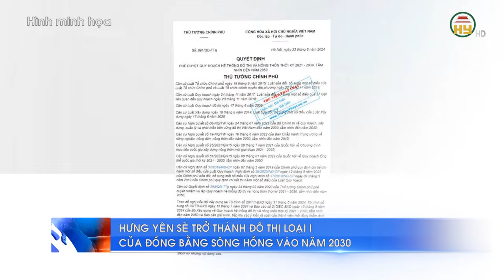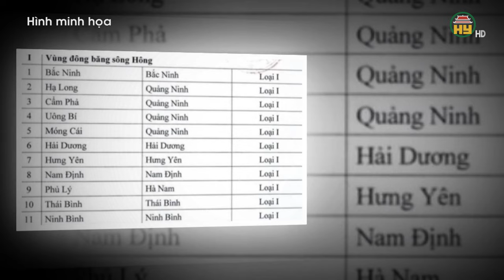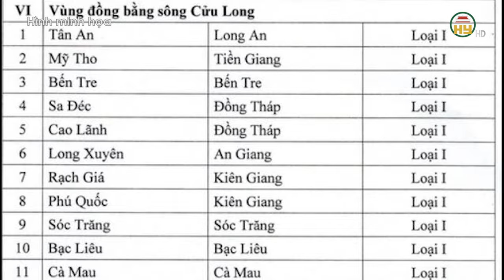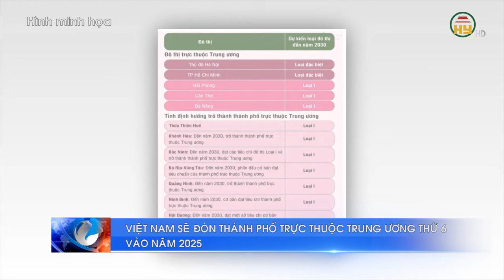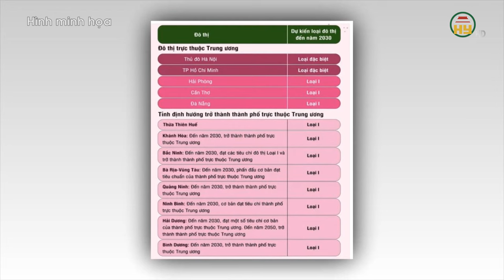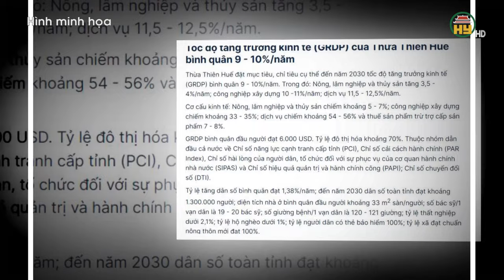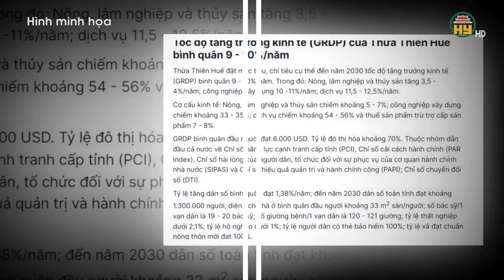Thành phố Hưng Yên sẽ trở thành đô thị loại I vào năm 2030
Hưng Yên TV | Mới đây, Thủ tướng Chính phủ ban hành Quyết định số 891/QĐ-TTg phê duyệt Quy hoạch hệ thống đô thị và nông thôn thời kỳ 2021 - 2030, tầm nhìn đến năm 2050.
Theo quy hoạch danh mục 42 đô thị loại I, trong đó vùng Đồng bằng sông Hồng có đến 11 đô thị, trong đó có thành phố Hưng Yên

Tiktok: Truyền hình Hưng Yên
Facebook: Đài Phát thanh và Truyền hình Hưng Yên
Zalo: Đài PTTH Hưng Yên